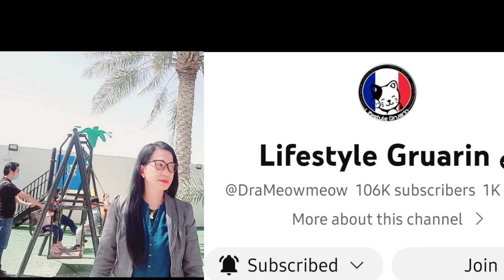Happy 3rd Year Anniversary in YT @DraMeowLIFESTYLEGRUARIN simple greetings from the bottom of my heart.Meow!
March 15,2023 is your grand LS 3rd year anniversarub. Congrats in advance  doc meow. MAY 2023 IT'S YOUR 3 YEARS IN YOU TUBE. All the very best in your channel and a million thanks for loving and supporting Kitchen Adventure. Love yeah doc meow!!!